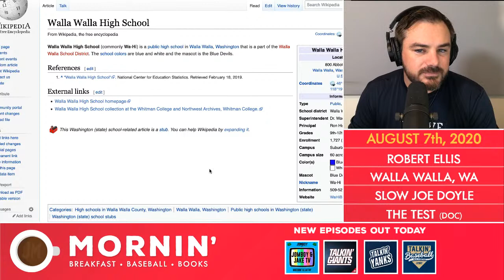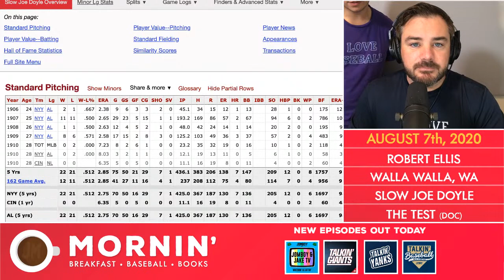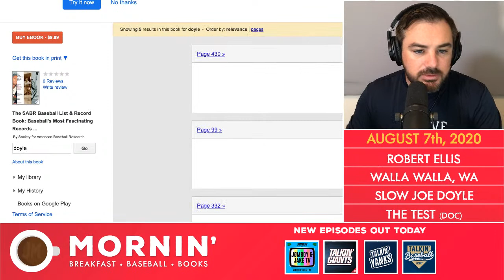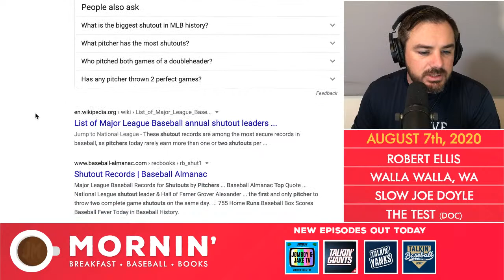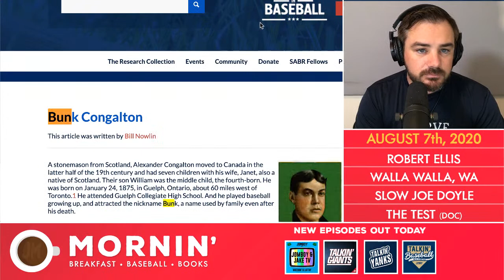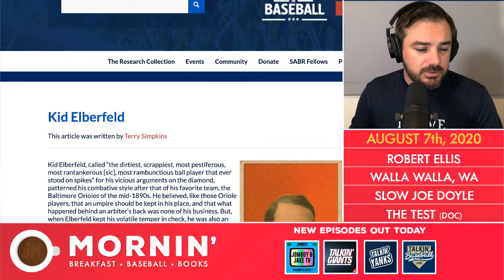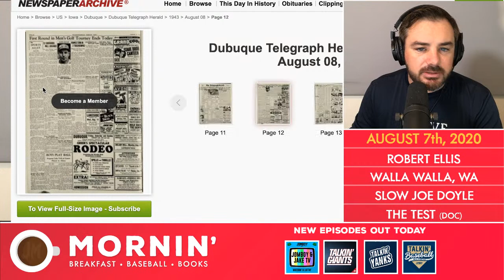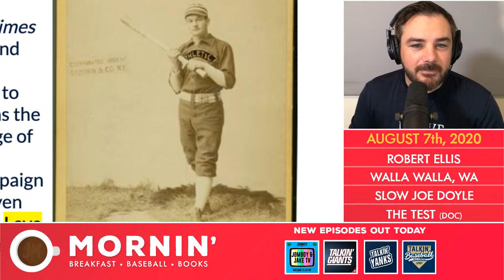August 8th | Walla Walla Washington, Slow Joe Doyle & Virat Kohli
Song: Robert Ellis
Town: Walla Walla, WA
Player: Slow Joe Doyle
Book: Virat Kohli